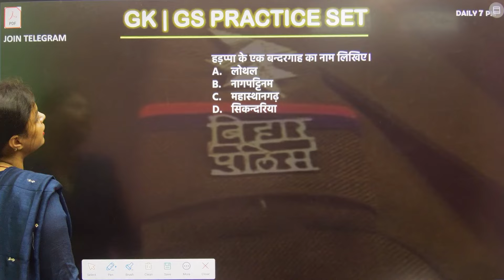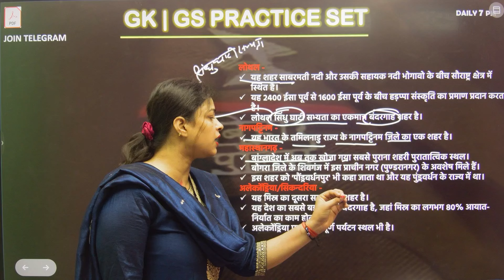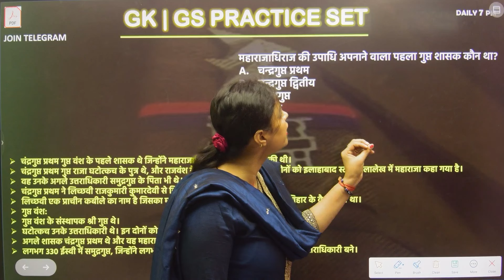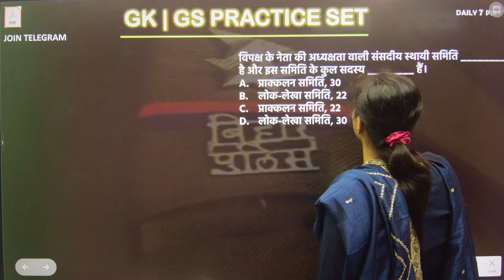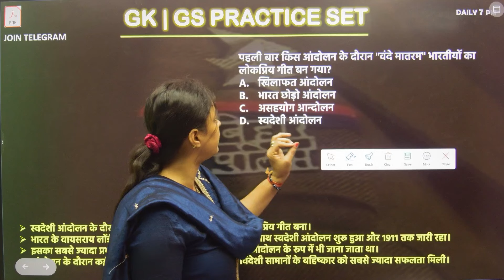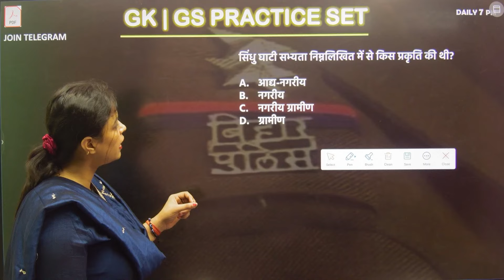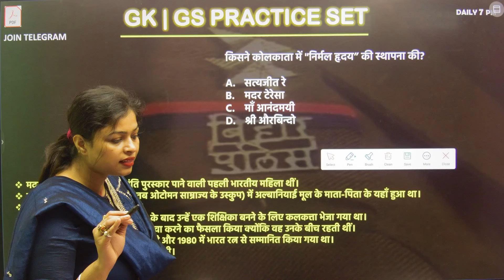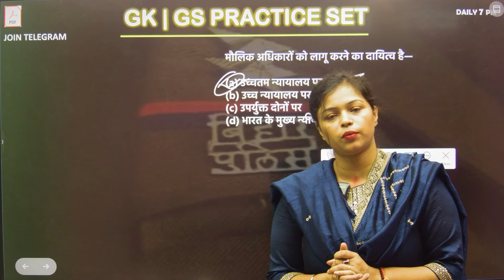Bihar Daroga New Vacancy 2024 | Bihar Daroga Previous Year Question | Bihar SI New Vacancy 2024 #9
Bihar Daroga New Vacancy 2024 | Bihar Daroga Previous Year Question | Bihar SI New Vacancy #1 Bihar Daroga New Vacancy|| Bihar Daroga Best Book || Bihar Daroga Best Class || Bihar Daroga 2024